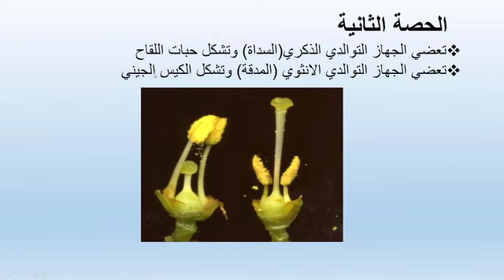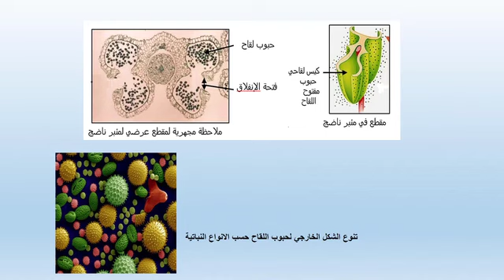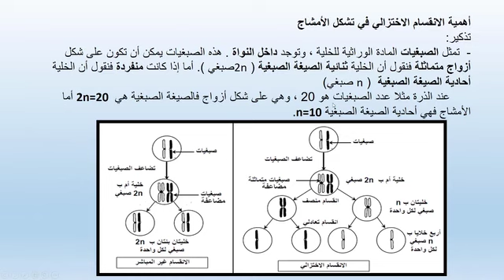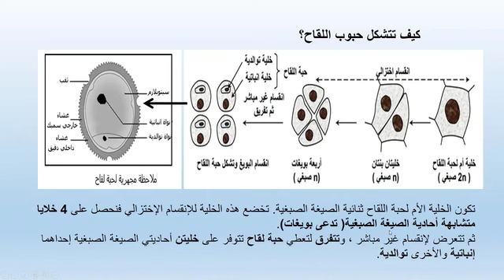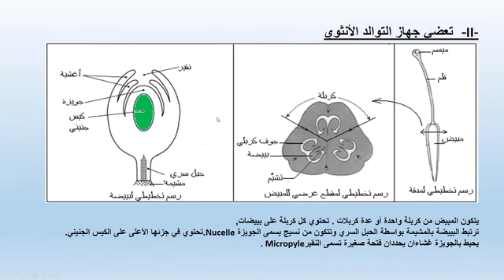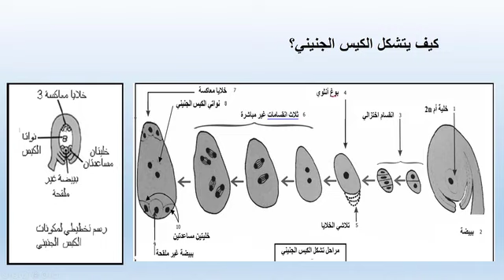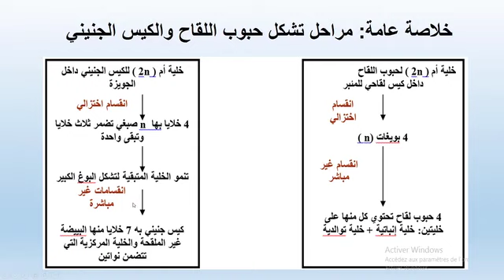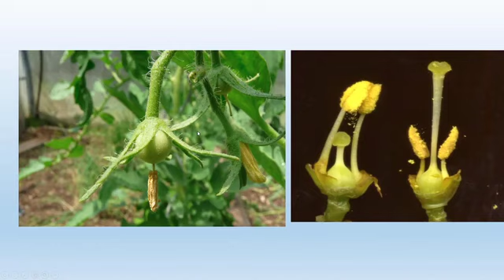التوالد الجنسي عند النباتات الزهرية الجزء 2 TC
Matiere : Sciences de la vie et de la terre SVT علوم الحياة والأرض